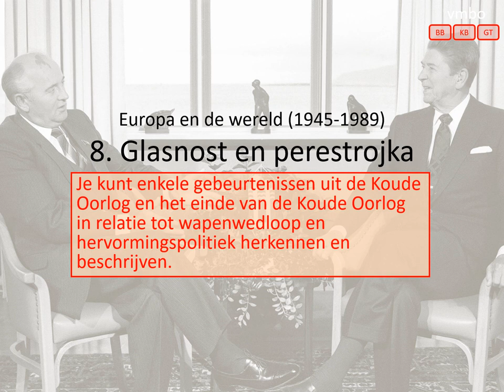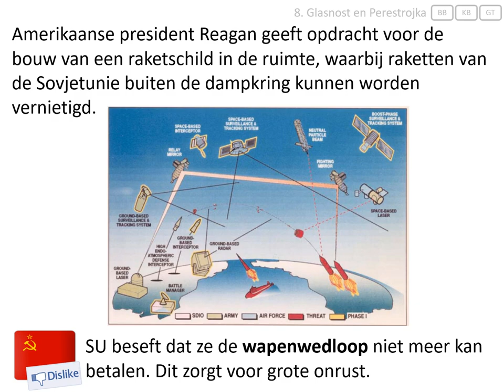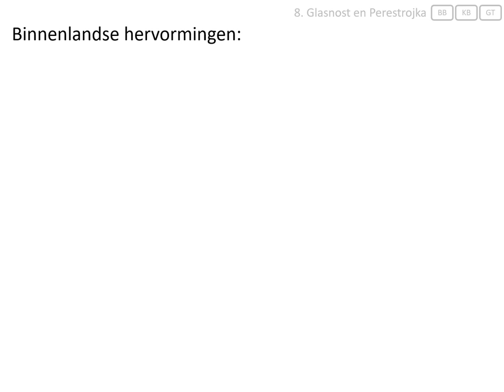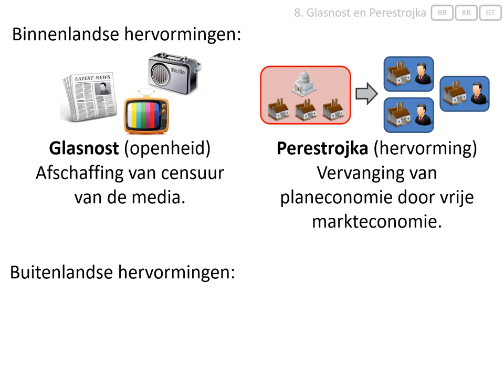8. Glasnost en perestrojka (vmbo eindexamen - Europa en de wereld 1945-1989)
In deze video wordt uitgelegd:
- waarom Michael Gorbatsjov het communisme in de Sovjetunie wilde hervormen,
- wat Glasnost en Perestrojka waren.

Afbeeldingen:
- eigen collectie